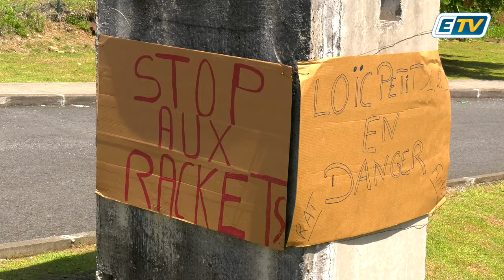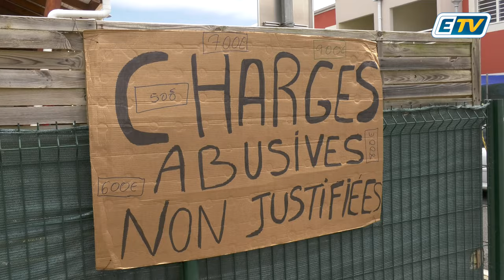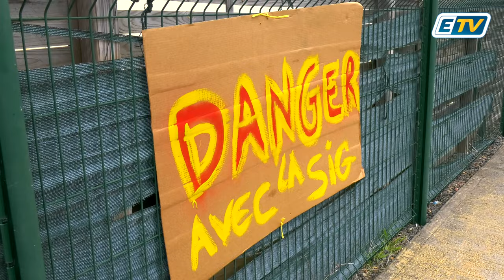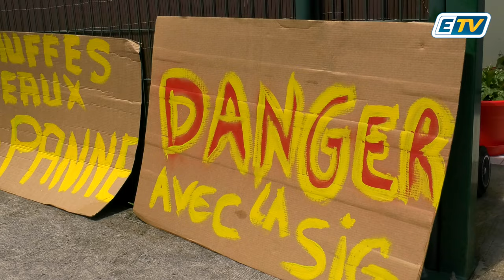🔴 Malfaçons, dangers, absence de réponses... les habitants de cette résidence vivent un cauchemar!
"On en a marre, on se plaint légitimement!"

Aujourd'hui ils ont ouvert leur porte pour témoigner